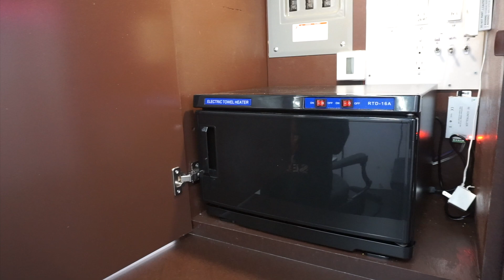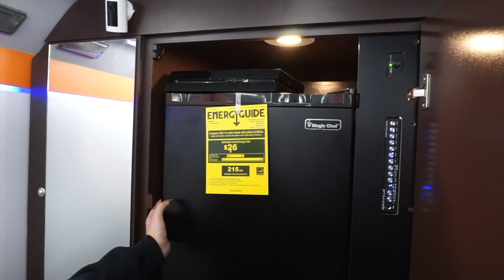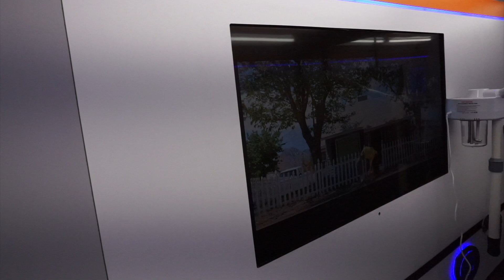Mobile barbershop (SOLD)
2005 Ford E350 super duty diesel bus
Sold as is-
Winegard WiFi extender
Dometic AC unit￼￼
￼LED Music sound controller w/ remote
Honda generator EU3000ISS￼
Cerwin-vega Four channel 1600 W amp￼
Cerwin-vega Single channel 1600 W amp￼
Towel warmer and UV sterilizing
Pro – Facial steamer UV hot 0 zone￼
￼Rockville car-eq-oke equalizer
70 psi R/ marine 12 fresh water pump￼
Stainless steel shampoo bowl sink￼
20 gallon fresh/gray water tanks￼
Two Samsung plasma TVs￼
Barber chair￼
￼2 seat Bench
Water heater mini tank 2.5 gallons
Vacuum ridgid￼ 5.0 HP
Four 6” x 9” Cerwin-vega speakers￼
PlayaStation 4
Refrigerator- Magic chef 2.6 cubic feet
Power inverter￼
Fire stick TV channel￼
￼4-LED sterilizing 48” lamps￼
2- Ring cameras
Dark grey laminate flooring
Portable bathroom